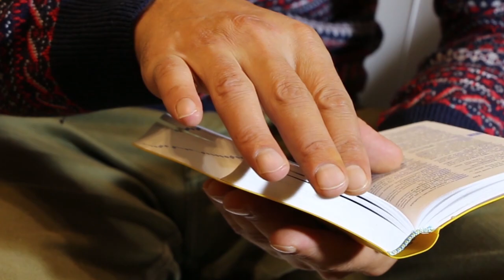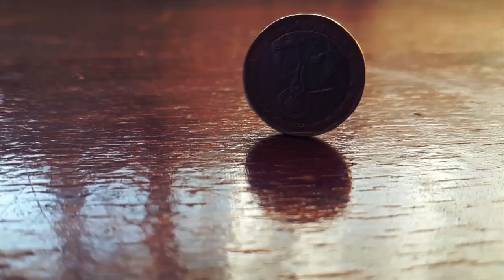The Mother Of Trees | Saalumarada Thimmakka | Real Story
दोस्तों पेड़ हमारे जीवन के लिए बहुत आवश्यक हैं। पेडों के बिना हम जीवन की कल्पना भी नही कर सकते। लोग पेड़ लगाने की बात तो करते है लेकिन केवल सोशल मीडिया पर। लेकिन आज मैं आपको इस वीडियो में जिसके बारे में बताऊंगा, उन्होंने पृथ्वी को बचाने के लिए सोशल मीडिया पर नही बल्कि जमीन पर काम किया। उनका नाम का सालूमरदा थिमम्क्का। थिमम्क्का ने अपने पति के साथ मिलकर 8000 से भी अधिक पेड़ लगाए, जिनमे 385 पेड़ अकेले बरगद के थे। थिममक्का ने पेडों को ही अपनी संतान मान लिया और सारा जीवन उनकी सेवा में बिताया, इसलिए थिमम्क्का को वृक्ष माता भी कहा जाता है।